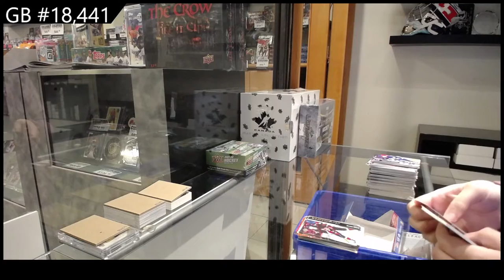21-22 Upper Deck Series 2 Hockey Retail 2 Box Break - CNC #18,441